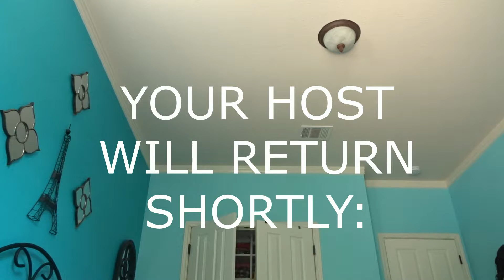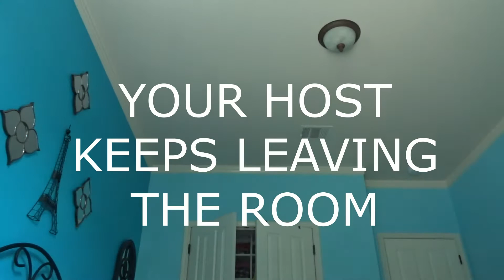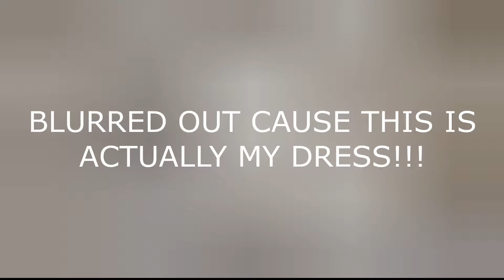Wedding Series Ep 3: WEDDING DRESS SHOPPING! (I found my dress!!)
Guys, I found my wedding dress! I can't believe I found my dress and I'm so in love with it. I hope y'all are enjoying the wedding series!